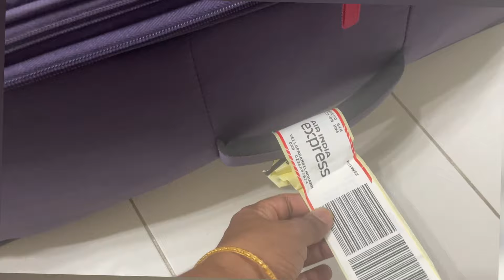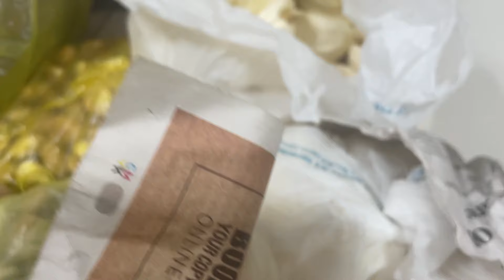നാട്ടിലെ പെട്ടി പൊട്ടിക്കൽ |Unboxing Of Luggage from Kerala |Day in My Life Malayalam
✎ . . . . . . . . . . . 𝑖 𝑛 𝑓 𝑜 . . . . . . . . . . . . . . .
this video is about my luggage unboxing ,

✎ . . . . . . . . . . . 𝑠 𝑜 𝑐 𝑖 𝑎 𝑙 . . . . . . . . . . .

✎ . . . . . . . . . . . 𝑚 𝑜 𝑟 𝑒 . . . . . . . . . . . . . .